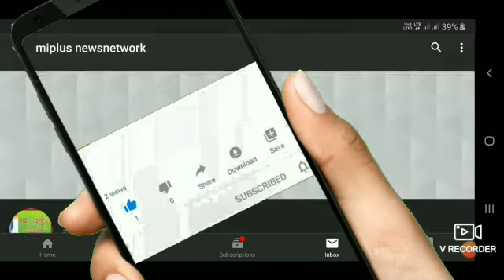गोंडा धानेपुर थाना कोतवाली देहात सालपुर चौकी अंतर्गत कार से नीलगाय टकराई गंगेश कुमार कसौधन की रिपोर